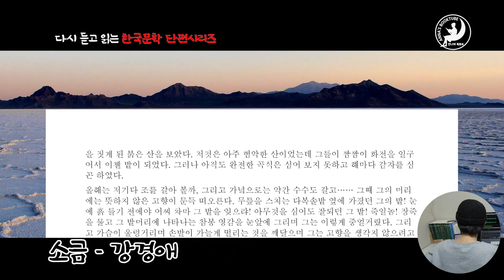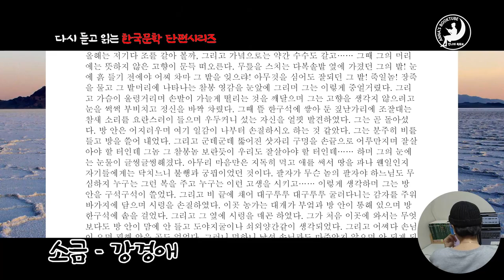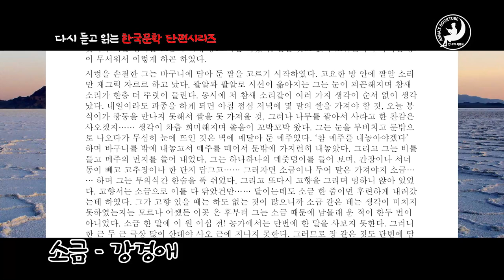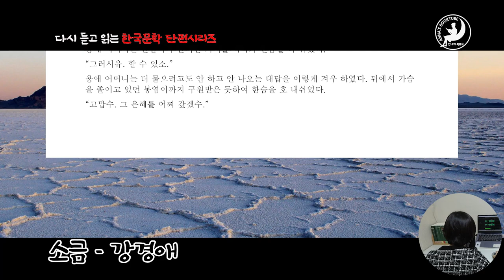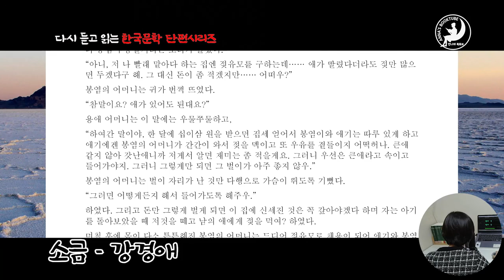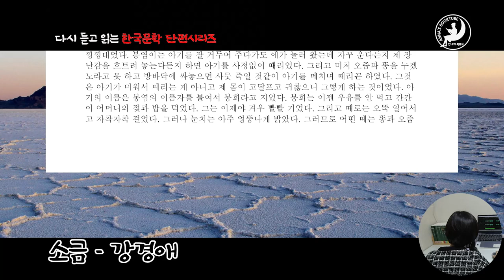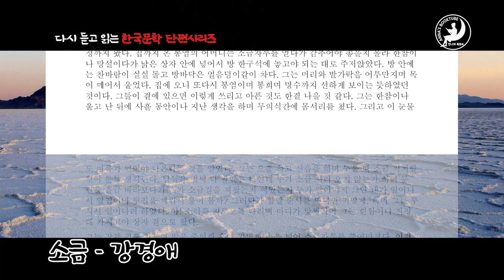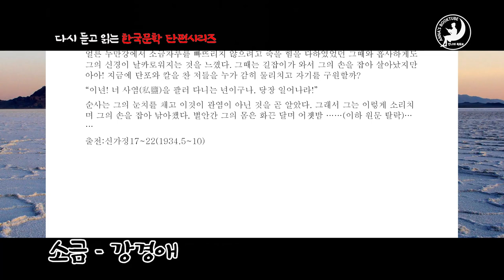소금 - 강경애 | 다시 듣고 읽는 한국문학 단편 시리즈 | 안나의 북튜브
다시 듣고 읽는 한국문학 단편 시리즈

소금
강경애